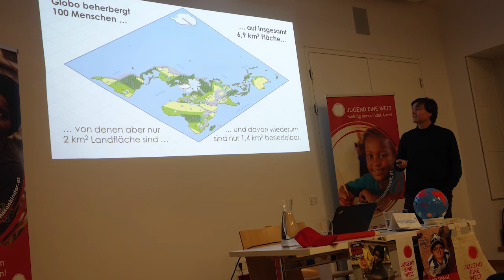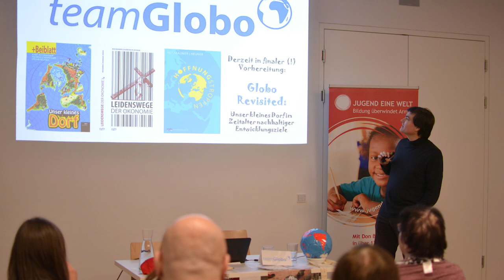Jugend Eine Welt-Podcast zum Tag der Straßenkinder - mit teamGlobo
Anlässlich des Tags der Straßenkinder am 31. Jänner fand auch heuer wieder eine Infoveranstaltung in Wien statt. Univ.-Prof. Dr. Exenberger aus Innsbruck brachte den Gästen sowie dem Team von Jugend Eine Welt globale Zusammenhänge näher.